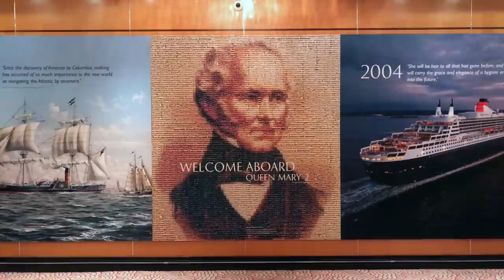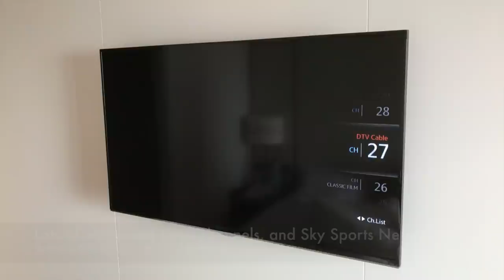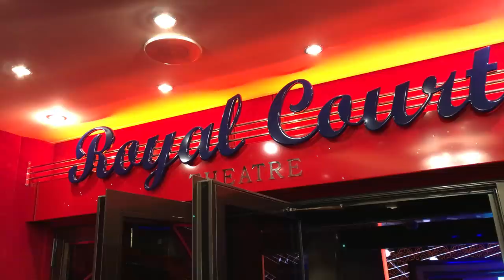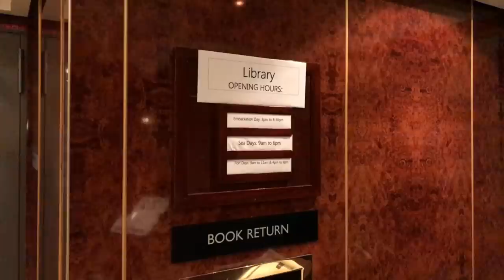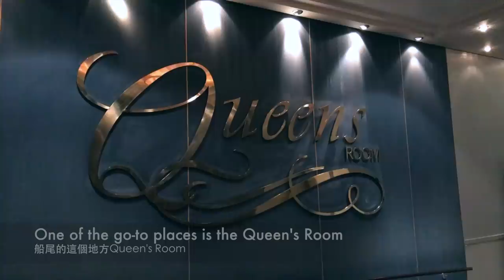瑪麗皇后二號 RMS Queen Mary 2 Ship Tour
今次帶大家上一艘獨一無二嘅郵輪。㗎船載過好多大粒名人，包括英國皇室成員。啱啱上年先用咗十億港紙大執過，入面真係勁靚。去片！

Welcome aboard the RMS Queen Mary 2, a one of a kind ocean liner. Countless famous people and celebrities have travelled on her, including members of the Royal Family. The ship had undergone a massive refit in 2016, costing in the region of £90million.

航拍credit: 悠郵鳥 Cruising Bird